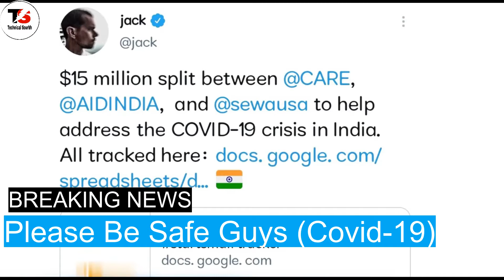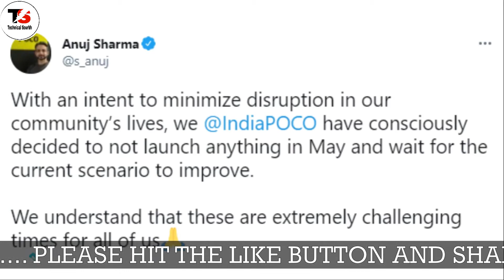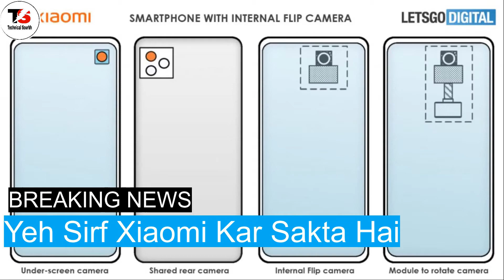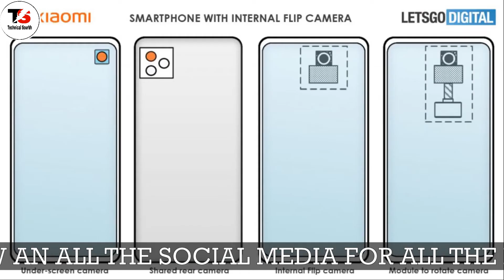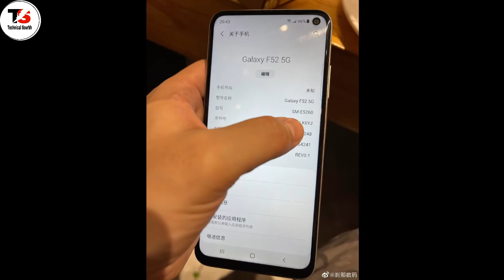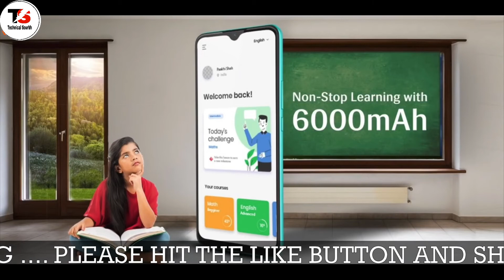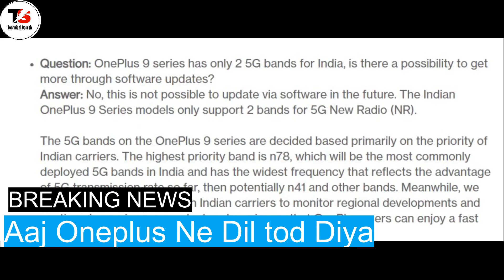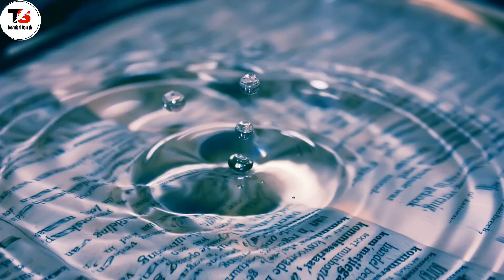Battlegrounds Mobile India New Map,Sad News In May India,iPhone 15 Kidney,Xiaomi Crazy Smartphone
Namaskaar Dosto, Tech Talks ke is Episode mein maine aapse kuch interesting Tech News Share ki hai jaise Battlegrounds Mobile India New Map,Sad News In May India,iPhone 15 Kidney,Xiaomi Crazy Smartphone aur bahut kuch. Mujhe umeed hai ki yeh video aapko pasand aayega.

First of all stay safe & I hope you are doing fine!
Covid-19 Related Help !

Timestamps :
00:00 Intro (STAY SAFE🙏)
00:31 Please be Safe Guys ( Covid - 19 )
01:39 Sad News for Smartphones in May !
03:40 Iphone 15 5G ( Kidney Included )
04:24 PUBG Bolege Toh Paap Lagega
05:37 Yeh Sirf Xiaomi Kar Sakta Hai
07;12 Samsung ki Taraf se Garma Garam Khabre
09:03 Intel New Chip
09:38 Lava Z2 Max
10:31 Oppo Reno 6 Pro and Pro +
11:08 Harley Davidson LiveWare
11:38 Iphone 12 Production
13:27 Aaj Oneplus ne Dil tod Diya
14:20 Facts